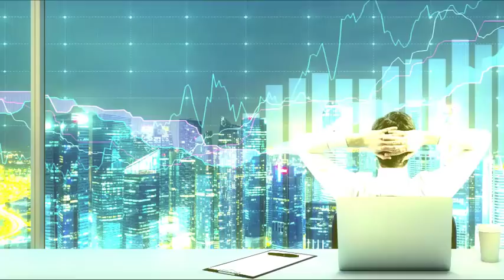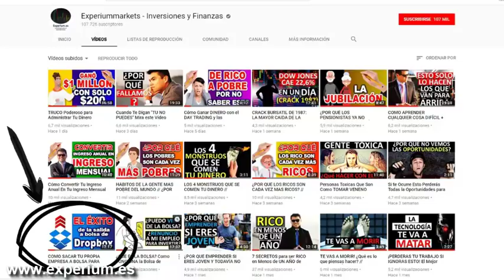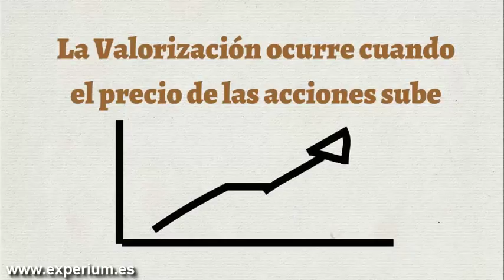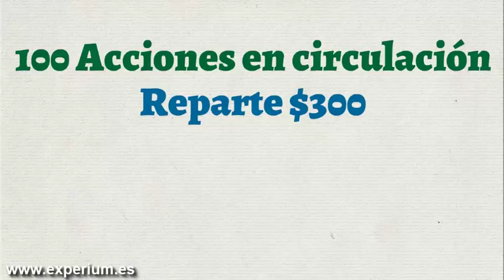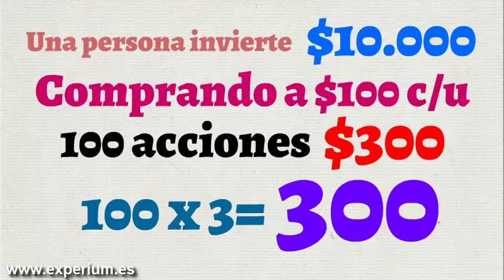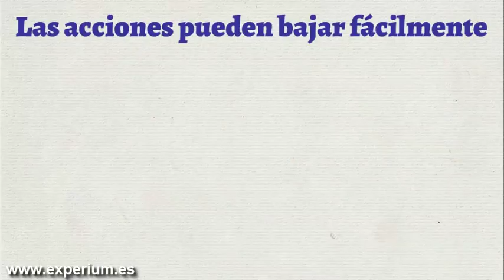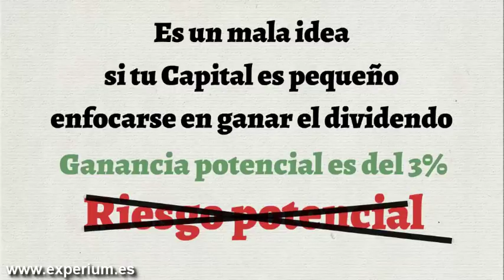COMO GANAR 30.000 DÓLARES SOLO CON ACCIONES ll Bolsa para Principiantes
▼ABRIR▼ Cuanto Dinero se Gana Invirtiendo en acciones, Como GANAR DINERO con renta variable, como comprar acciones, que son los Dividendos, que es la rentabilidad del dividendo y que es lo que mas te conviene hacer si tu capital es pequeño.  Este vídeo es espectacular, disfrútalo!!

// CONECTA CONMIGO //

Vídeos imprescindibles